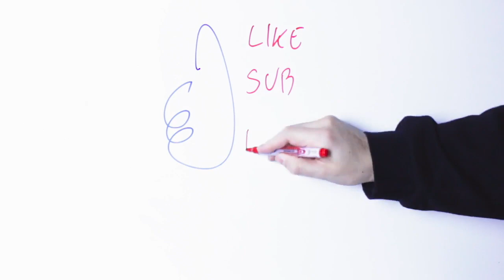"Take It Around The FRETBOARD" [Guitar Skills Nobody Explains]